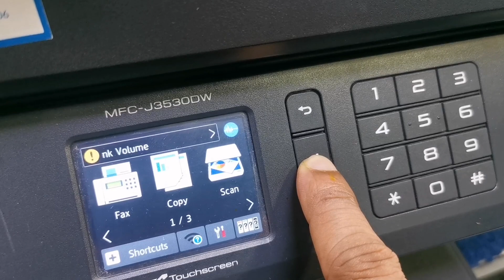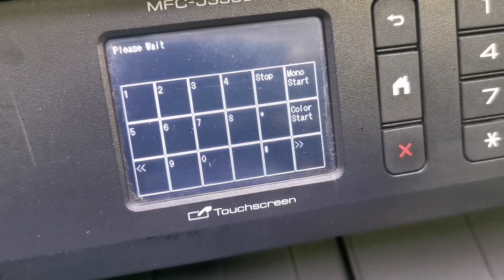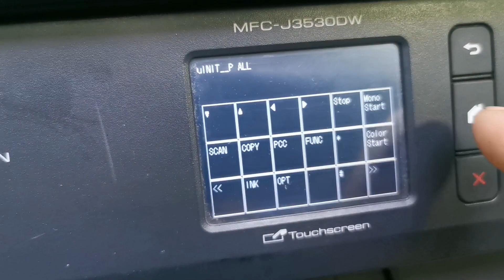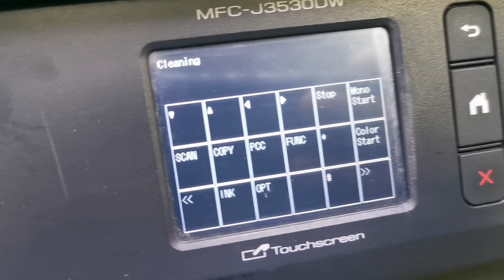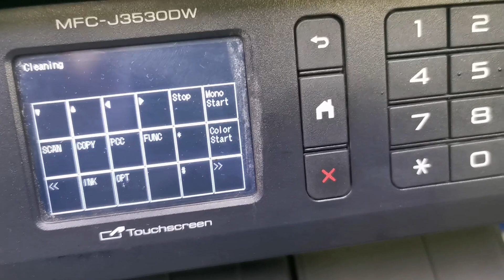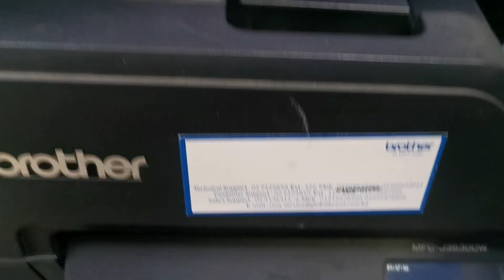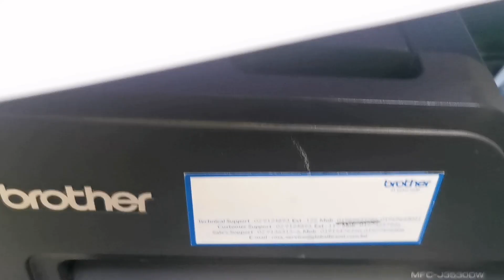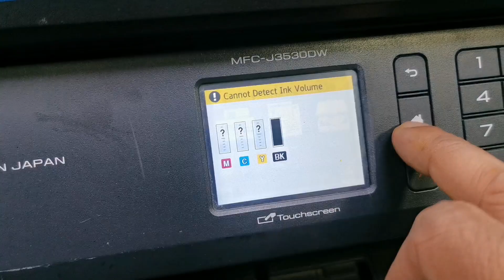inject printer head problem nazal problem train quality problem hate cleaning Brother printer clean